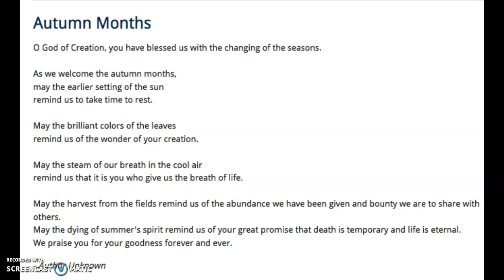Daily Message: Prayer for Autumn, October 6, 2020